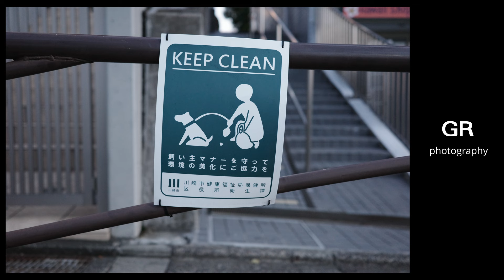RICOH GRiiix (GR3x) - 2024年にGR3とGR3Xを買った話 | Photos Journal ep.173 | Street and documentary photos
・GR3,GR3x用カメラケース（ポーチ）
・RICOH 本革製ソフトケース GC-12
・カメラリストストラップ
・サコッシュ

写真撮るのは街なんですね
モノというよりも　その何かがある環境を含めて撮りたい
写真とは、距離感だ
何のために撮っているわけでもなくただ暇つぶしに撮ってるだけです
街写真の面白さ

Snapshots are improvisations  写真家 辰巳タカアキ | Street and documentary photography

小津安二郎 said
どうでもよいことは流行に従い、重大なことは道徳に従い、芸術のことは自分に従う

Trivial matters should follow trends, significant matters should follow morals, and matters of art should follow oneself."
　　said Yasujiro Ozu
私の人生は好奇心と探求心で満ちており
カメラこそがその旅に必要なパスポートである
　　by スティーブ・マッカリー

My life is shaped by the urgent need to wander and observe,
and my camera is me passport.
　　said Steve McCurry
I love jazz.
For me, the camera is a beloved instrument.
I am improvising with snapshots.
　　said Takaaki Tatsumi Photographer

僕はジャズが好き
僕にとってカメラは愛すべき楽器なんだ
僕はスナップで即興演奏をしているんだ
　　said 辰巳タカアキ　写真家